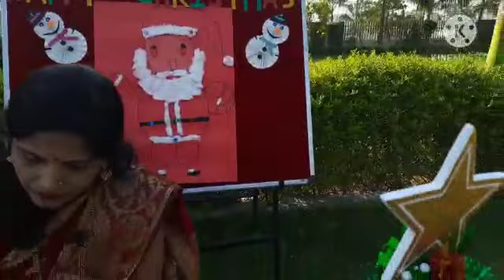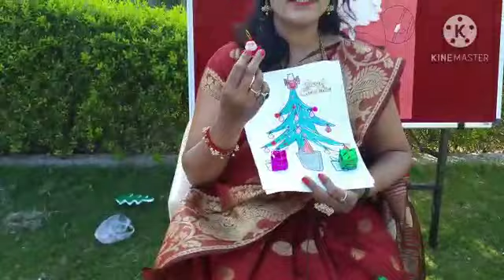December 25, 2020